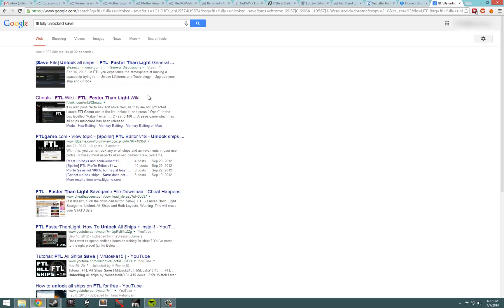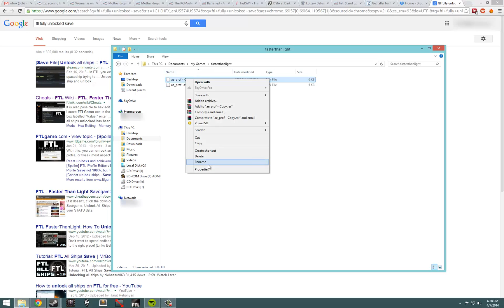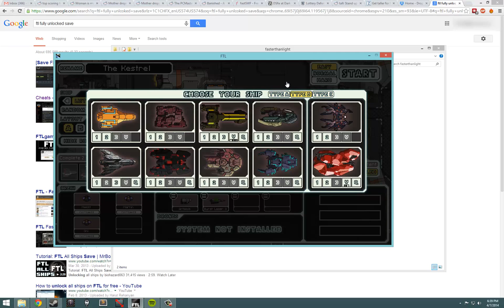FTL advanced edition save tutorial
A tutorial I put together on how to get the advanced edition save to work.